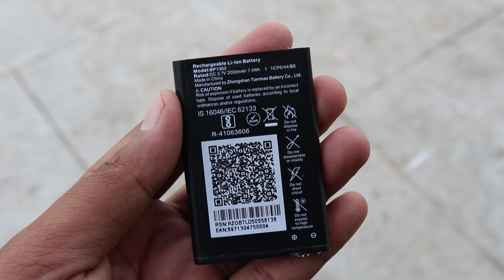How to Make DIY Mobile Speaker in Home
Audio Board - eHUB PAM8403

 In this Video we see about How to make Diy sterio Speaker at home with simple setup.This is Very useful when you make this you can able to connect this sterio speaker in your mobile,PC and Laptop all devices because it has aux cable..
Has loud and clear sound according to its size.
Is small, slim and lightweight thus can easily be fixed to your phone.
No external cables required to plug it. Already has an audio jack.
Is powered using Mobile Battery so no external power supply is required to power it.
Is cheap to make. The total cost is around 200 which depends on the place you buy the parts from.
Can be used in any audio device.